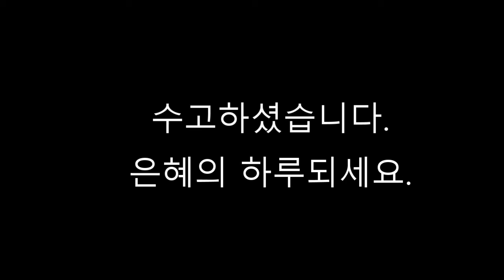222, 베드로전서 1장 6절, 300 성경 구절 암송, 조철수 목사, 맥알렌 세계선교교회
222.
(벧전 1:6, 개역개정)
“6 그러므로 너희가 이제 여러 가지 시험으로 말미암아 잠깐 근심하게 되지 않을 수 없으나 오히려 크게 기뻐하는도다”

(벧전 1:6, 새번역)
“6 그러므로 여러분이 지금 잠시동안 여러 가지 시련 속에서 어쩔 수 없이 슬픔을 당하게 되었다 하더라도 기뻐하십시오.”

(I Peter 1:6, NIV2011)
“6 In all this you greatly rejoice, though now for a little while you may have had to suffer grief in all kinds of trials.”